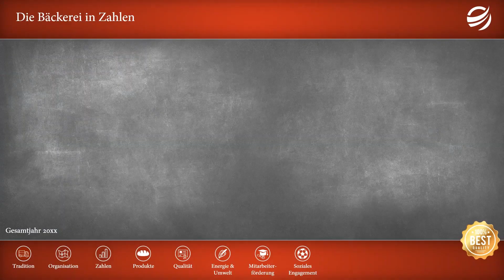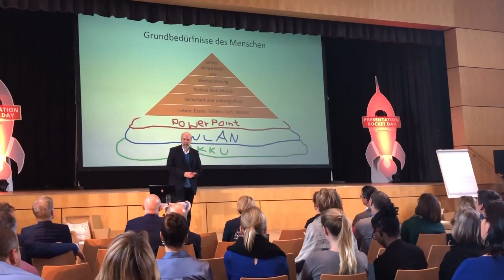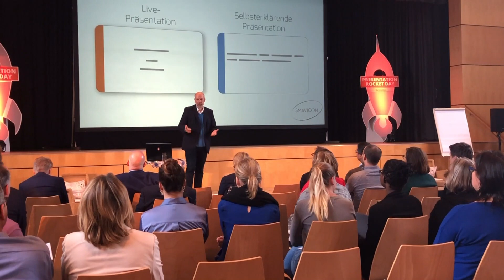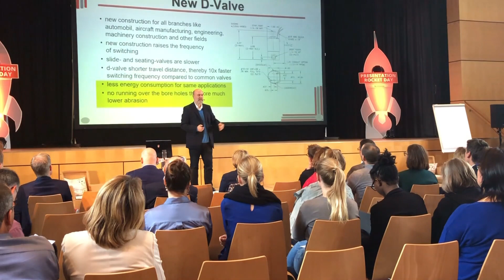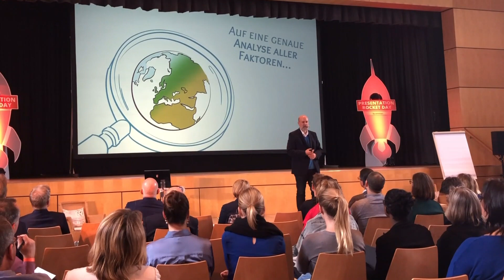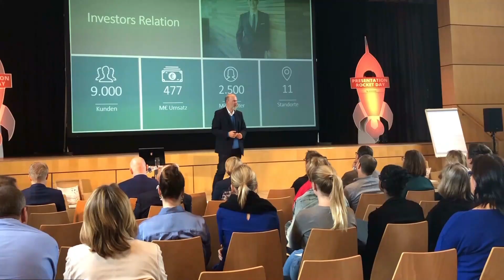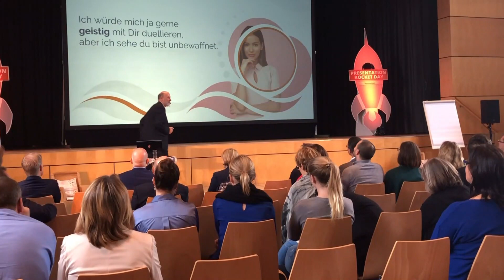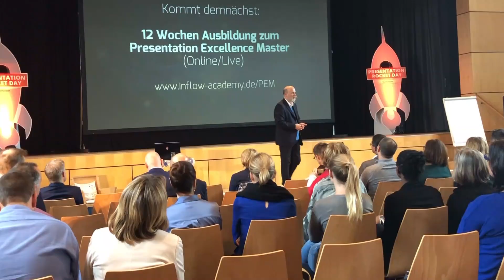Präsentationstrends 2020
Lassen Sie sich von uns inspirieren. Innovationen die begeistern!

smavicon ist eine der führenden Präsentationsagenturen und spezialisiert auf die Erstellung von Multimediapräsentationen, insbesondere Unternehmens-, Verkaufs- oder Marketingpräsentationen. Als die innovative Präsentationsagentur bei Frankfurt blicken wir auf zwei Jahrzehnte Erfahrung zurück und begeistern immer wieder durch Neuerungen, unter anderem in dem Bereich Präsentationstools, und Trends unsere Kunden. Dazu zählen viele namhafte Unternehmen aus über 150 Branchen: von Kleinunternehmen über mittelständische Unternehmen bis hin zu Konzernen. Neben der Erstellung und Optimierung von Präsentationen bieten wir auch regelmäßig PowerPoint-Trainings und Präsentationsseminare an.